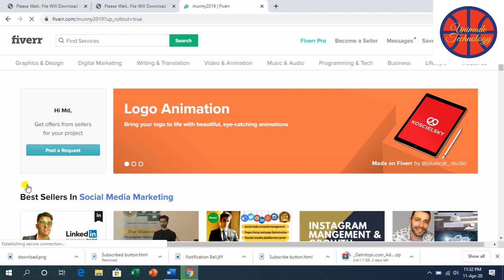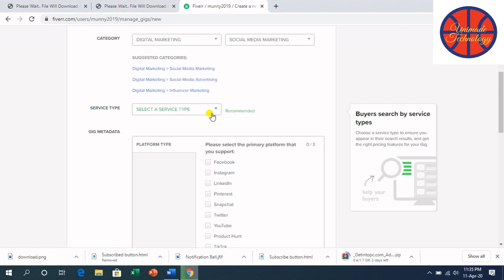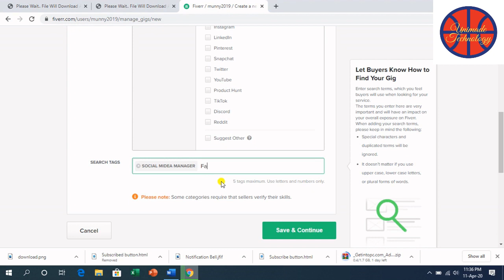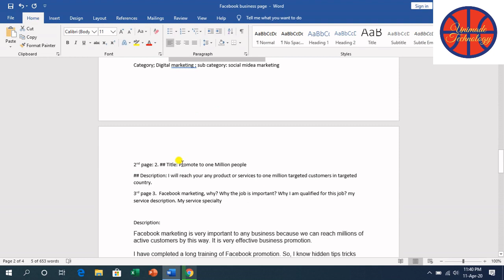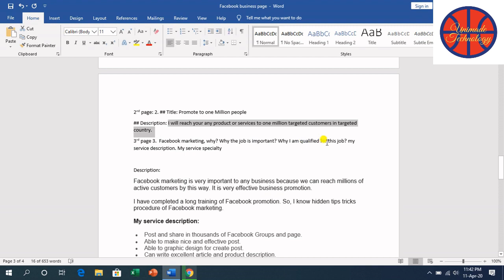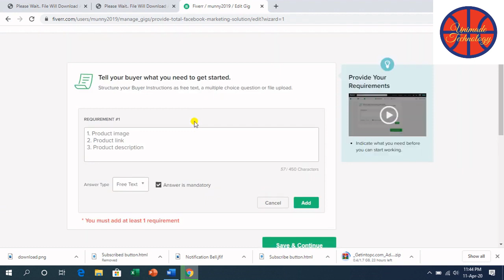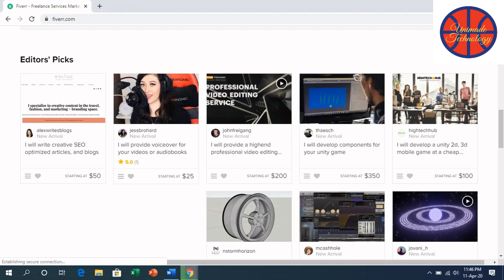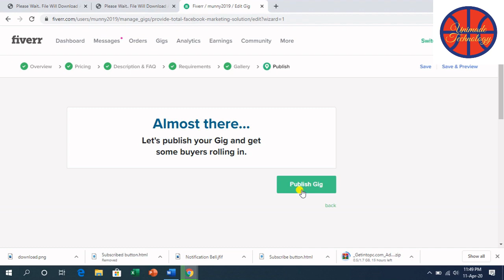Fiverr Gig Create on Facebook Business Page Create | Gig Create on Facebook Promotion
Fiverr Gig Create on Facebook Business Page Create | Gig Create on Facebook Promotion .In this video I will show Fiverr Gig Create on Facebook Business Page Create, Gig Create on Facebook Promotion. Gig Create on Facebook Promotion is one way of earning money. How to create Fiverr Gig Create on Facebook Business Page Create and Facebook Business page Create and How to Earn money. I will show Facebook Promotion, Facebook Marketing, boost Facebook post in this video.Also, I will explain Facebook boost post tutorial, Facebook ad campaign tutorial, Digital Marketing. I have explained gig marketing Bangla tutorial 2020 and Gig Marketing.